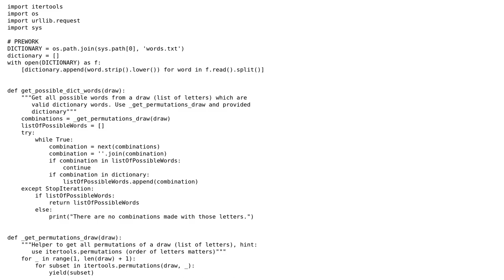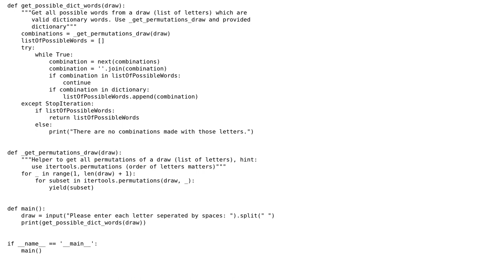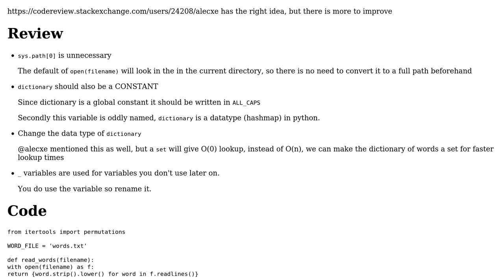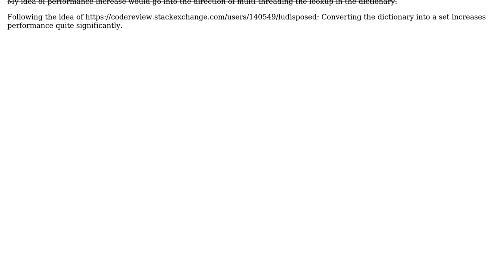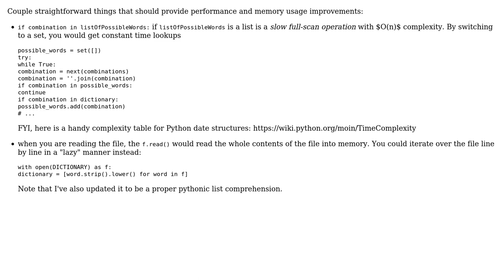Code Review: Word Game Solver (3 Solutions!!)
Code Review: Word Game Solver

With thanks & praise to God, and with thanks to the many people who have made this project possible! | Content (except music & images) licensed under CC BY-SA | Music | Images & others | With thanks to user Uisdean Chapped user Ludisposed user Kenton user alecxe and the Stack Exchange Network Trademarks are property of their respective owners. You are responsible for your own actions.